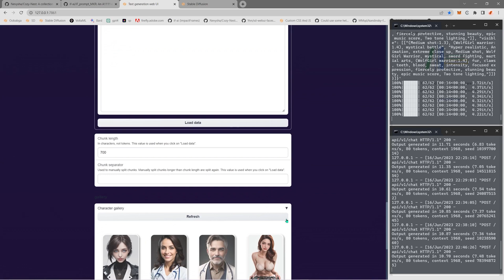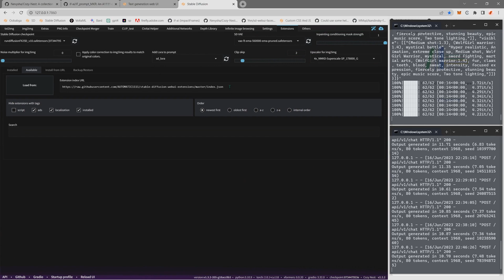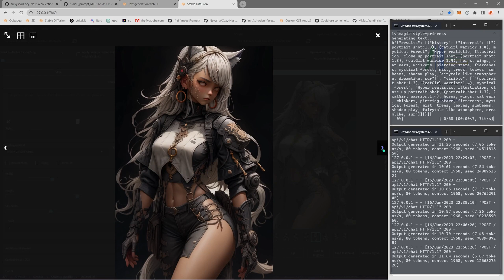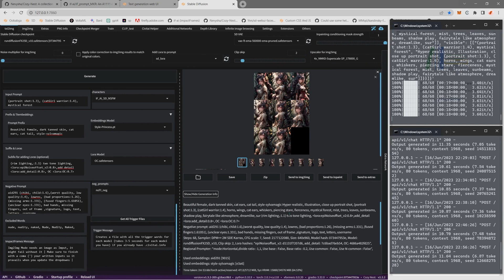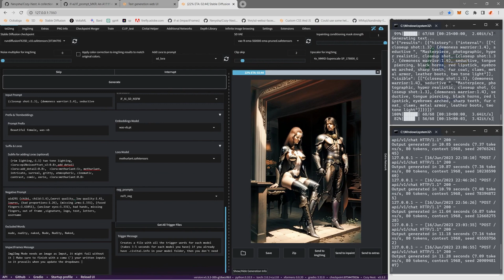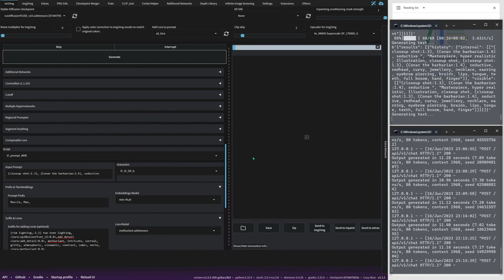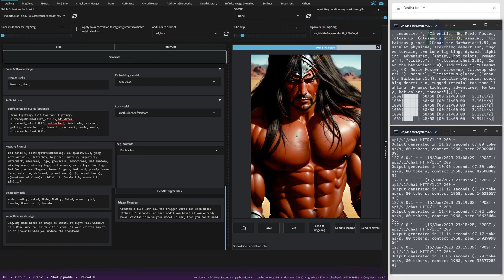👨🏽‍💻iF prompt MKR A1111 extension + CozyNest 🌠🌟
Make prompts using Oobabooga and your own local models

SOCIAL MEDIA LINKS!
✨ Support my   (*・‿・)ノ⌒*:･ﾟ✧

🔥Please Join for tips on everything Ai related